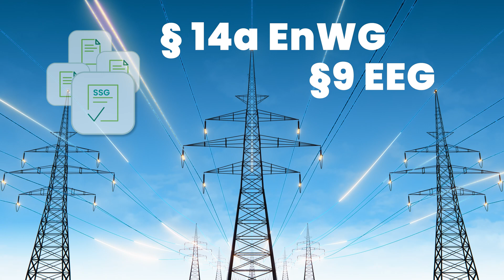Solarspitzengesetz einfach erklärt: Das ändert sich für dich | Consolinno Energy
Was bedeutet das Solarspitzengesetz für Photovoltaik-Besitzer?
In diesem Video erklärt Simon kurz die wichtigsten Änderungen durch das neue Gesetz zur Vermeidung von Erzeugungsspitzen im Stromnetz. Erfahre, warum PV-Anlagen über 7 kWp künftig steuerbar sein müssen, was die 60%-Regel bedeutet und wie du mit einem Energiemanagementsystem wie dem Leaflet HEMS optimal davon profitierst.

Jetzt informieren und vorbereitet sein!

✅ 0:00 | Einführung: Was ist das Solarspitzengesetz (SSG)?
✅ 0:20 | Warum wurde das SSG eingeführt?
✅ 1:22 | Die wichtigsten Änderungen im Überblick
✅ 2:11 | So hilft dir ein HEMS bei der Umsetzung
✅ 3:13 | Fazit & Ausblick

Klimaschutz ist unser Antrieb. Technologie ist unser Beitrag.

Hi! Wir sind Consolinno aus Regensburg. Als GreenTech-Unternehmen treiben wir die Energiewende voran und sind Pionier darin, Energiesysteme durch den Einsatz intelligenter Technologie zu optimieren. Mit Enthusiasmus arbeiten wir dran, die vorhandene Energie durch Digitalisierung und intelligentes Energiemanagement sinnvoll und effizient zu nutzen. Im Einfamilienhaus, in Immobilien, Quartieren, der Industrie, Wärmenetzen und Ladeparks.

 ▬ Unsere Ziele ▬▬▬▬▬▬▬▬▬▬▬▬

Energieeffizienz steigern. Verbrauch optimieren. Kosten senken. Emissionen verringern. Energiewende vorantreiben. Klimaziele erreichen. Mit Technologie. Aus Überzeugung. Mit uns nimmt die Energiewende Form an.